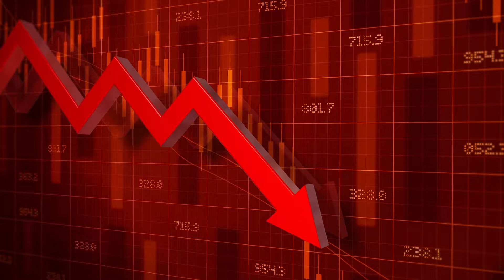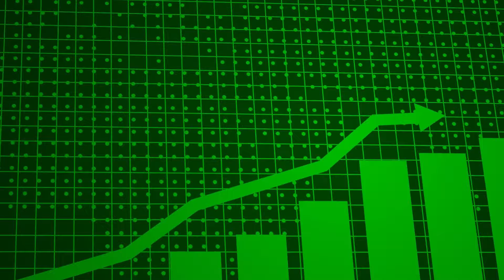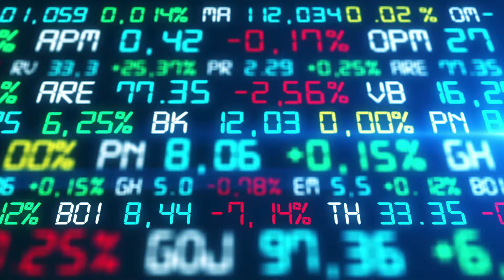Η επιχείρησή μας θα ΠΕΤΥΧΕΙ; 4 σημάδια!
Ανοίξτε έναν δωρεάν λογαριασμό στη Freedom24 και αποκτήστε πρόσβαση σε:
- 3,89% επιτόκιο ετησίως σε ευρώ και 4,08% ετησίως σε καταθέσεις σε δολάρια.
- 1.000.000 μετοχές, ETF, stock options και άλλα χρηματοοικονομικά μέσα.

Σήμερα θα δούμε τι προοπτικές έχει η επιχείρησή μας να πετύχει!

00:00 εισαγωγή
01:12 1ο σημάδι
02:08 2ο σημάδι
02:43 3ο σημάδι
03:13 4ο σημάδι
05:48 κλείσιμο